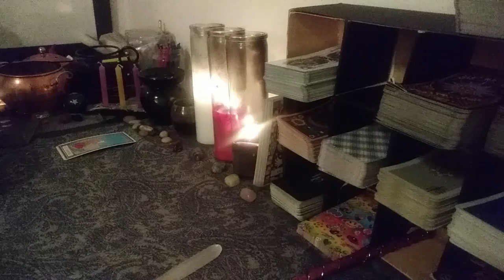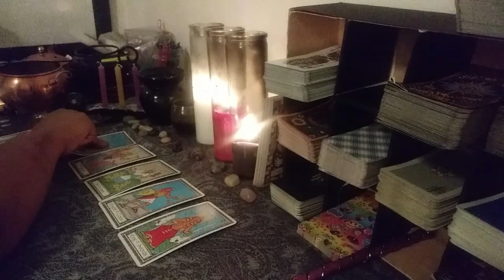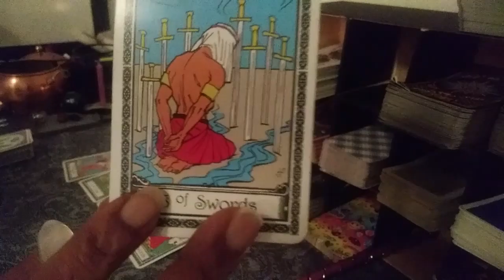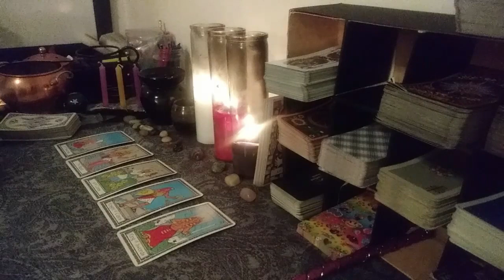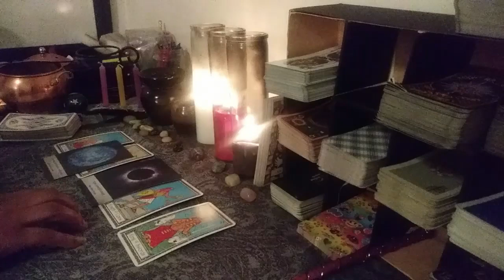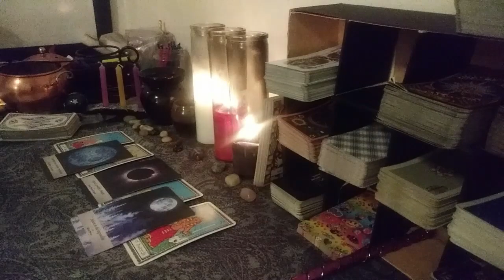Gemini Love Daily Fast 5 Friday June 21st